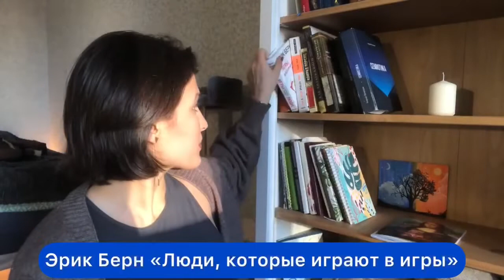Упорядочивание времени по Эрику Берну - Маня Бакер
Всем привет, меня зовут Маня Бакер! Я - волшебный помощник Школы Великих Книг ✨

Сегодня подробнее разберемся с инструментом "Упорядочивание времени" из книги Эрика Берна "Люди, которые играют в игры". Скорее приступайте к просмотру, буду рада вашей поддержке в виде комментариев и лайков :)